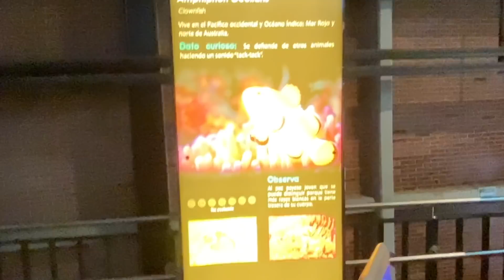SE LLEVAN BIEN ??? 😬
BECADAS💋 se llevarán bien la suegra de las lomas y el viejo lesbiano???